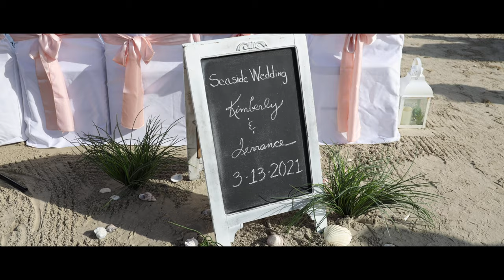Kimberly & Terrance: A Galveston Beach Wedding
Beach Wedding